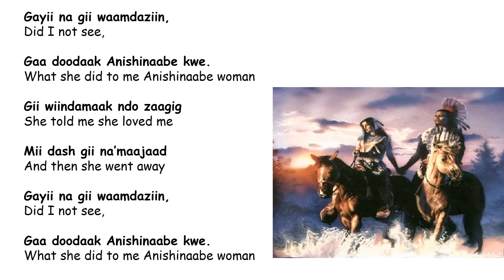GAA DOODAAK 2021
Anishinaabemang - Anishinaabe language
Nagam'mowin - a song